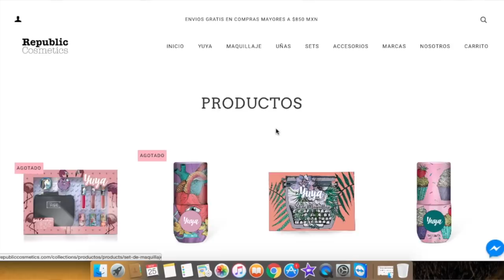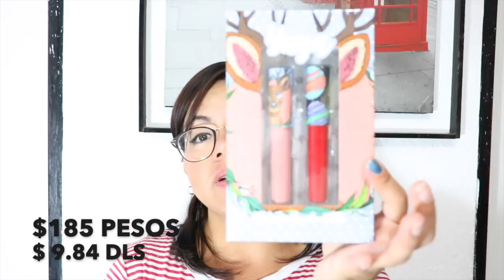💄 LABIALES DE YUYA, ¿EN VERDAD VALEN LA PENA? | CUANTO DURAN Y COMO COMPRAR YUYA COSMETICOS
¡¡Yuya ya tiene su propia línea de cosméticos!! En este video te enseño la verdad sobre Yuya y todo su maquillaje!!  c Yuya cosmeticos están increíbles, me encantaron también los diseños!! encontre este link donde pueden encontrar toda la linea de Yuya.
MAQUILLAJE Y ESMALTES DE YUYA COMO Y DONDE COMPRAR POR INTERNET?
PROBÉ EL MAQUILLAJE DE YUYA Y ME SORPRENDIÓ ! PORQUE SI Y POR QUE NO COMPRAR YUYA ...
Yuya Maquillaje Cosméticos.Probando el Maquillaje de Yuya! LABIALES DE YUYA ¿VALEN LA PENA? ♥

Nos quieres apoyar?. de antemano gracias y aquí está el link :D